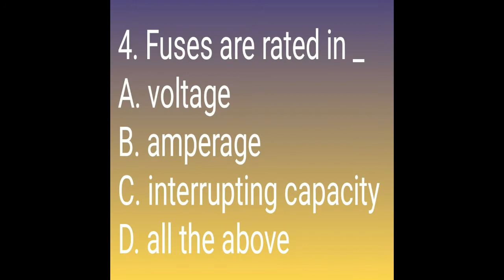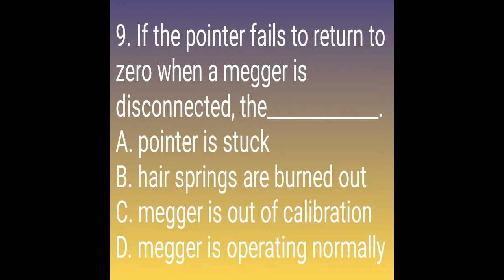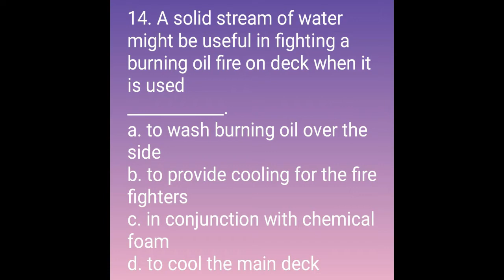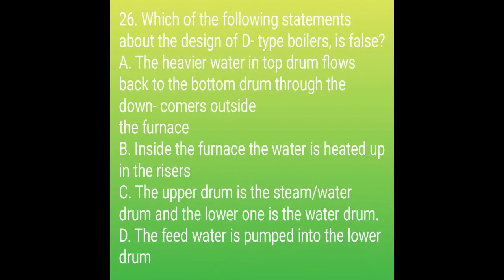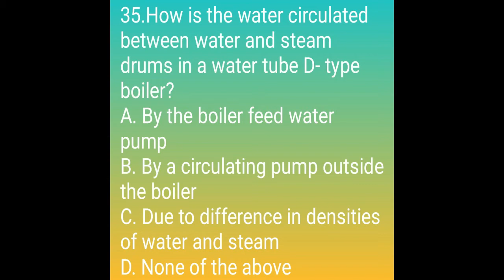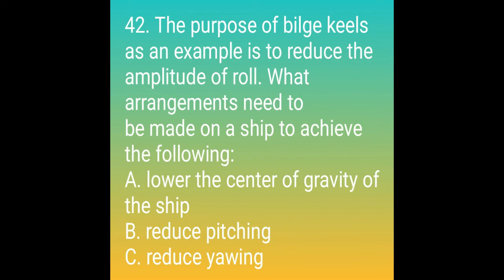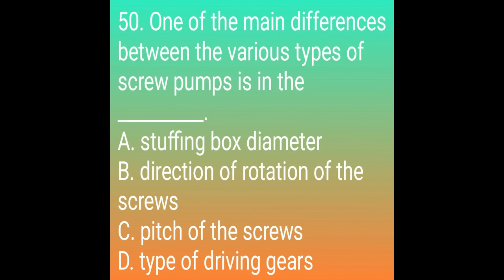MEO CLASS 4 WRITTEN EXAM||GENERAL PART 3|| QUESTION & ANS||MERCHANT NAVY EXAM||100%SUCCESS||COC EXAM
MEO CLASS 4 WRITTEN EXAM QUESTION &ANSWER
Subject- GENERAL PART-3 Most Important 50 Question Answer.
Part -4 in next video.